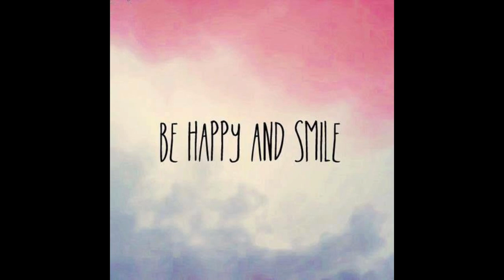Happy bee - Kevin Macleod | SOUND TRIP MUSIC | NONE COPYRIGHT